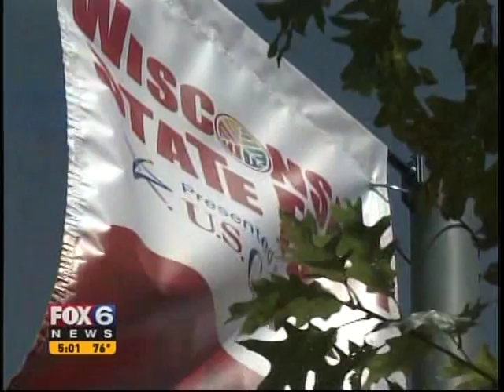Fox 6 News: First Day of Wisconsin State Fair 2011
Recorded 8/4/2011 5 PM
Fox 6 News (WITI) reports on the first day of Wisconsin State Fair 2011.